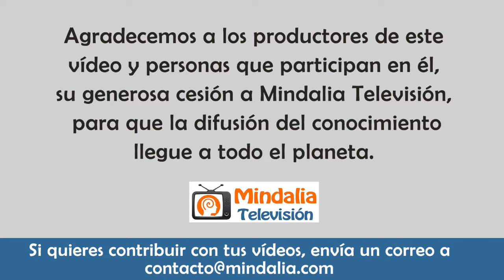El verdadero descanso mental, por Davinia Lacht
Vídeo cedido a Mindalia Televisión en diciembre de 2021.